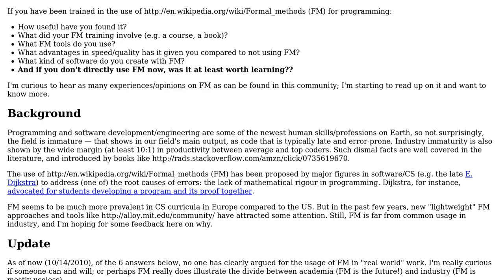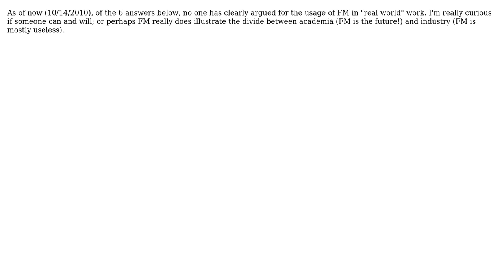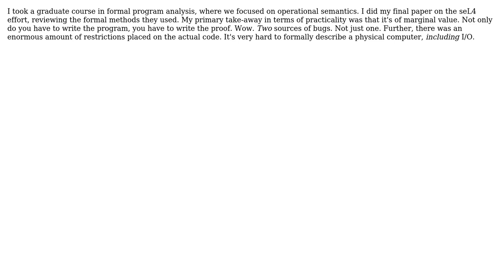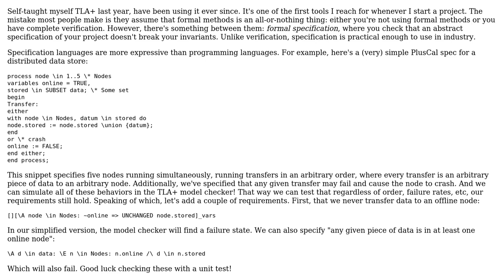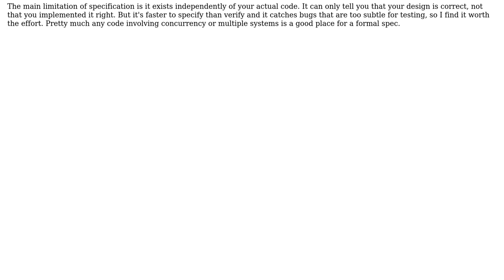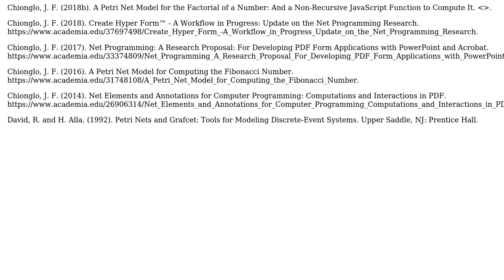If you learned formal methods for software, how useful have you found it? (8 Solutions!!)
If you learned formal methods for software, how useful have you found it?

With thanks & praise to God, and with thanks to the many people who have made this project possible! | Content (except music & images) licensed under CC BY-SA | Music | Images & others | With thanks to user ysolik user Paul Nathan user mouviciel user limist user John Frederick Chionglo user JBRWilkinson user Hovercouch user Fishtoaster user David Thornley and the Stack Exchange Network Trademarks are property of their respective owners. You are responsible for your own actions.